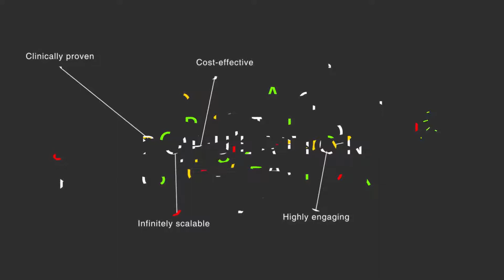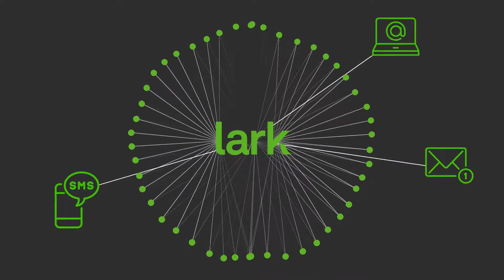How Does Lark Work?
How does Lark work to lower chronic condition costs for health plans, hospitals, and employers? Lark's AI-based digital care platform addresses your costliest chronic diseases. With Lark Hypertension, Lark Diabetes, Lark Diabetes Prevention, and Lark Prevention with Stress Less and Tobacco Cessation, our platform leverages the collective power of smart devices & AI to produce proven clinical outcomes at scale.

Get in touch to see a demo Lark Health for your members

Lark Health is a chronic disease prevention and management platform that uses a cognitive behavioral therapy framework, conversational AI, and connected devices to help people stay healthy and in control of their conditions. Lark’s AI is continuously learning how to personalize the experience for the member and communicates via text-message-like interactions to monitor patients remotely, 24/7, while live nurses and health coaches are available when issues need to be escalated.